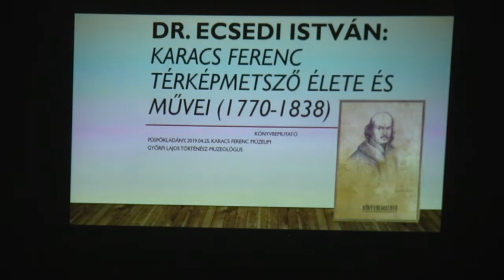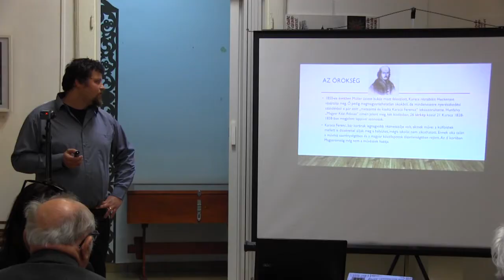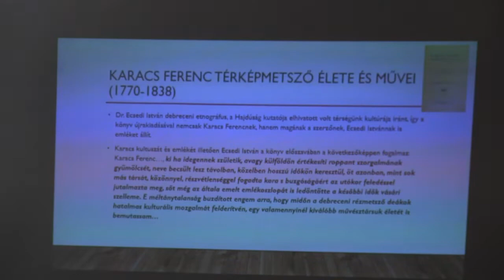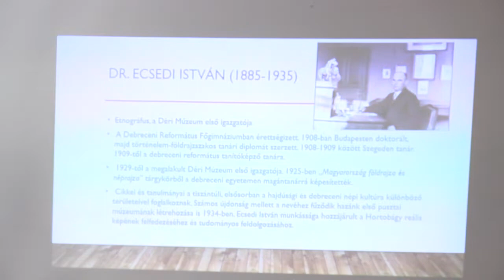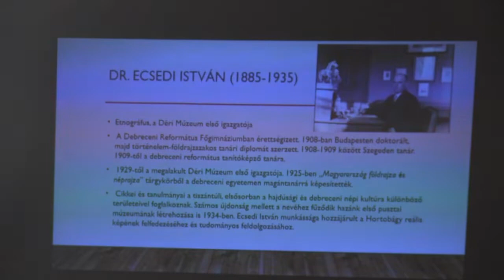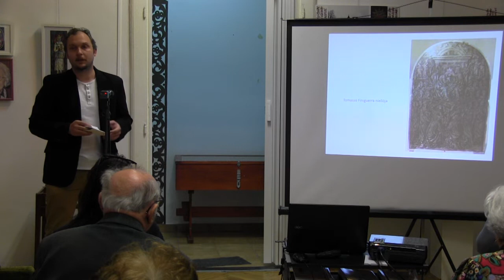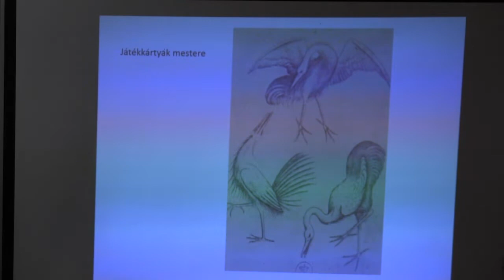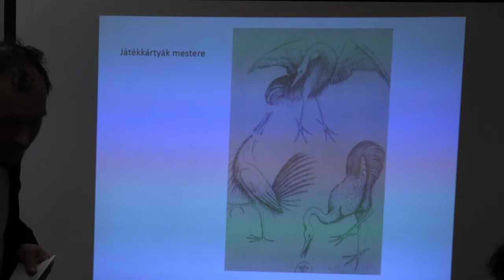Átadó - Megjelent a Karacs Ferenc életét és műveit bemutató könyv új kiadása